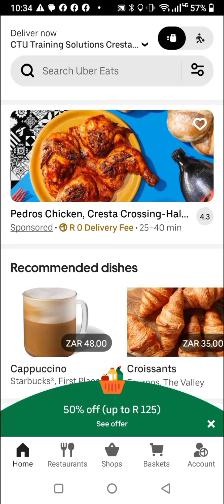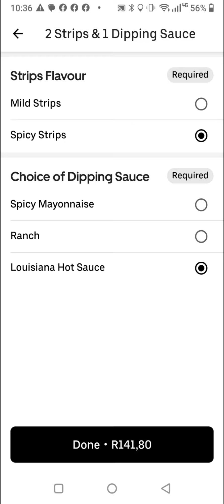Popeye's Chicken in South Africa Review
Reviewing Popeye's Chicken in South Africa.